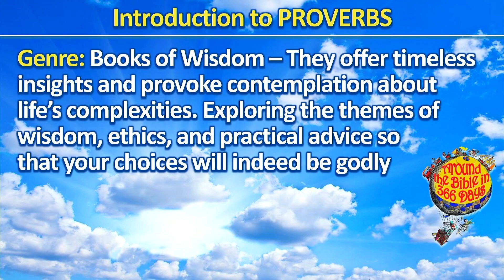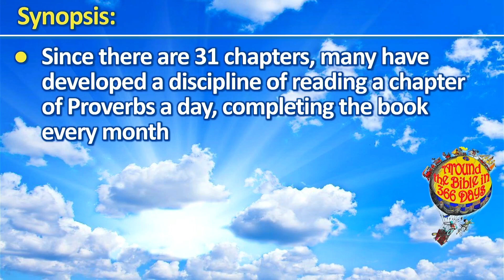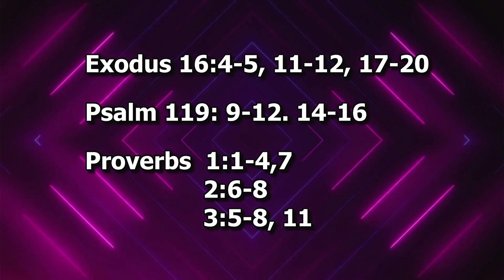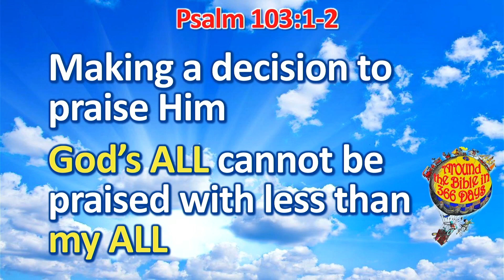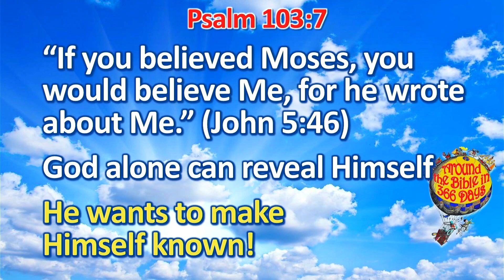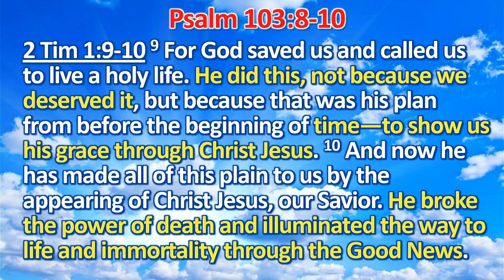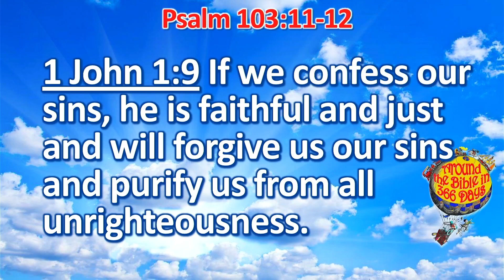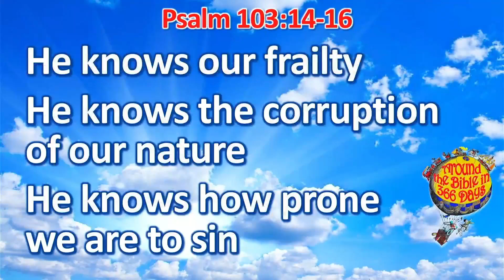Around the Bible in 366 Days || Days 196-202 | The Reason for ALL (Psalm 103) & Intro to Proverbs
This Psalm of David opens up with him praising the Lord with ALL of his inmost being. He then proceeds to share why. God’s ALL cannot be praised with less than our ALL!